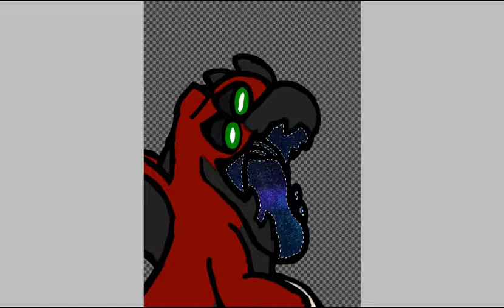Another OC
This character was an old idea I had that I never got out and now it's here.